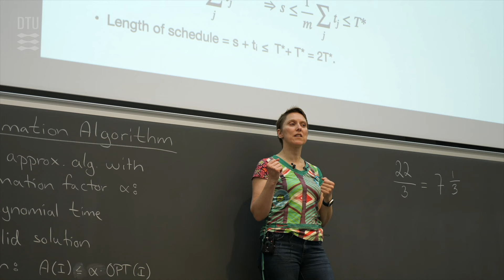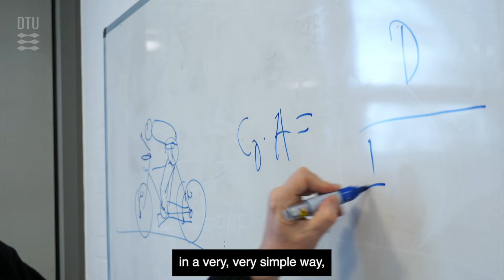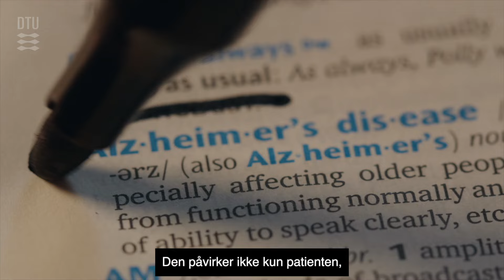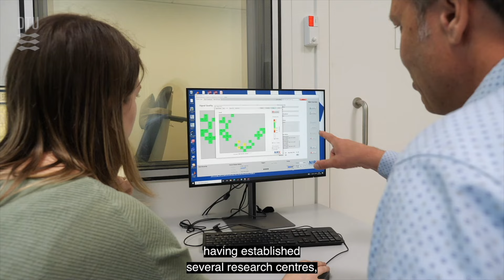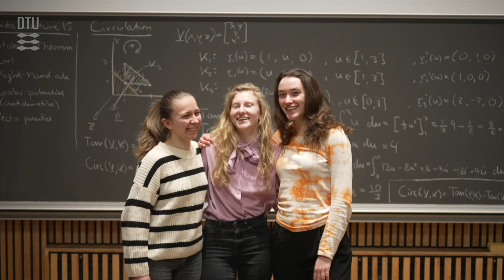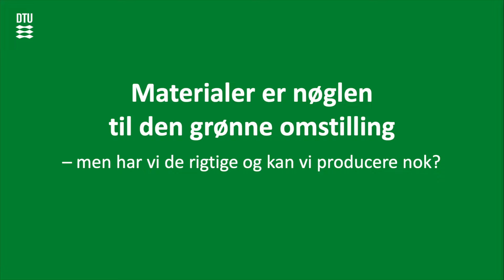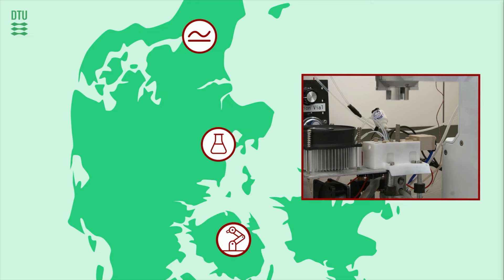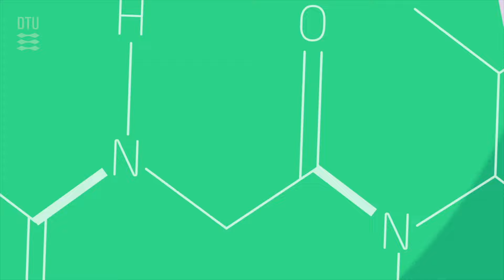DTU Årsfest 2024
Den akademiske højtidelighed til DTU Årsfest, 3. maj 2024:

- Velkomst ved rektor Anders Bjarklev og forperson for Polyteknisk Forening Mikkel Berrig Rasmussen
- Uddeling af årets akademiske hædersbevisninger
- Festforelæsning
- Musikalske indslag